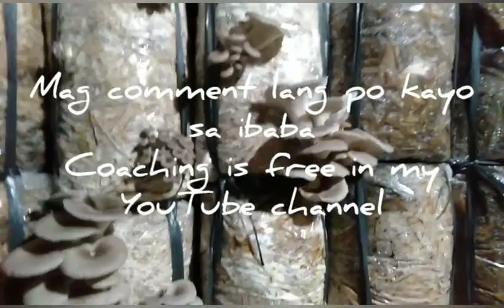HARVESTING OYSTER MUSHROOM RICE STRAW CHALLENGE UPDATE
HOW TO GROW MUSHROOM
OYSTER MUSHROOM
FREE MUSHROOM GROWING